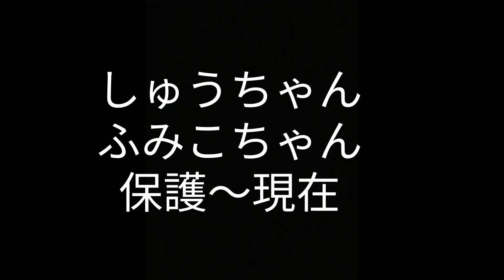あの日からも～１年過ぎ しゅうちゃんふみこちゃん保護～現在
365日の訓練を終え 現実の様子は？これだ！

[里親募集]

2ヶ月を過ぎた子猫から譲渡させて頂きます

非通知不可

●kittsaurus●

●kritter klub●

●Teddy kittens●